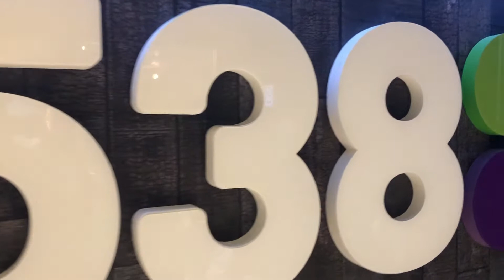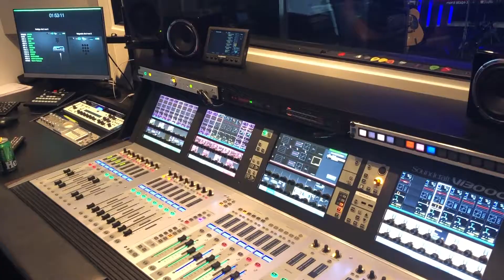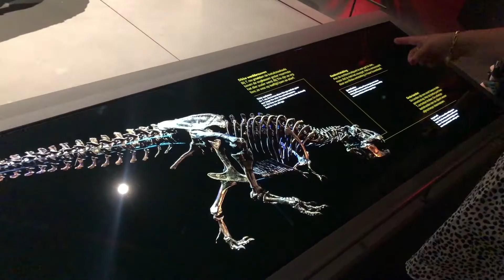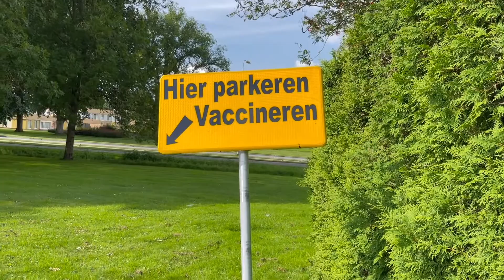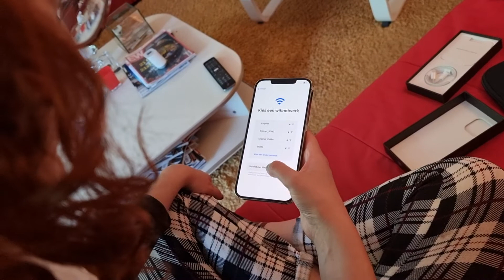ACHTER DE SCHERMEN BIJ VERONICA! & Optreden bij Haarlem 105 - EMMY VLOG #51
Vrijdag 30 juli was ik te gast bij Carsten's cafe op radio Veronica. Check hier de optredens + het gehele interview:

Mijn NIEUWSTE single/EP 'Bored when you call' is nu op alle streaming platformen te beluisteren! Beluister 'm hier:

Online zangles volgen bij mij? Schrijf je nu in via de website van Popschool Ijmond (of stuur me een berichtje via Instagram) (Promo video Popschool IJmond door: Luuk Baltes)

Shoppen bij Engelsinn met mijn unieke actiecode voor 20% korting?

Hoi! Mijn naam is Emmy. Welkom bij mijn YouTube kanaal!

Elke dinsdag 16:00 uur staat er een nieuwe video voor je klaar.
In mijn vlogs laat ik mijn dagelijks leven zien. Ik ben zangeres, ik studeer aan het conservatorium en mijn debuutalbum is nu op alle streaming platformen te beluisteren. Ook hou ik heel veel van kleding, make-up en alles dat met een girlsnight te maken heeft.